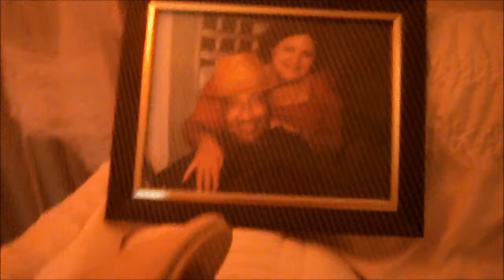VELORIO DE HECTOR KUILAN ROMAN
NUNCA  LO  OLVIDARE,  FUE  MI  COMPADRE, EX CUñADO, CONSEJERO  Y  ME DEMOSTRO  MUCHO  AMOR ,   SI  TODAS  LAS  PERSONAS DE  ESTE  MUNDO  FUERAN  COMO  HECTOR  KUILAN,  EL  MUNDO  SERIA  MEJOR, PORQUE  SE  AYUDARIAN  LOS  UNOS  A  LOS  OTROS  Y  SE  AMARAN  LOS  UNOS  ALOS  OTROS.  QUE  ESO  ERA  LOQUE  HACIA  HECTOR.   EN  PAZ  DESCANCE.  QUE  JESUCRISTO  LOTENGA  EN  UN  BUEN  LUGAR.  SON  LOS  DESEOS  MIO  ,  FAUSTO  PERALTA  [ NANO ]